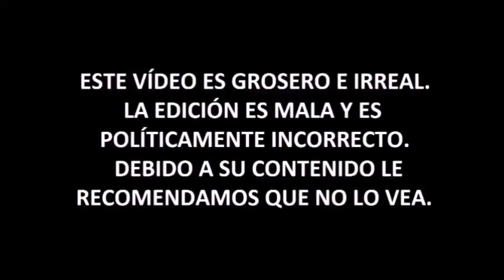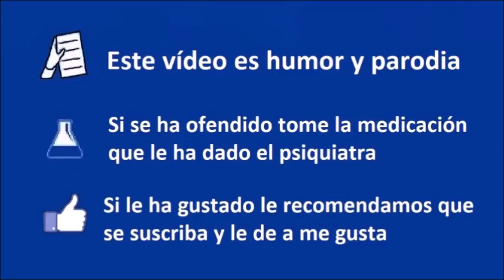Negociaciones Pablo Iglesias y Pedro Sánchez - La parte contratante de la primera parte